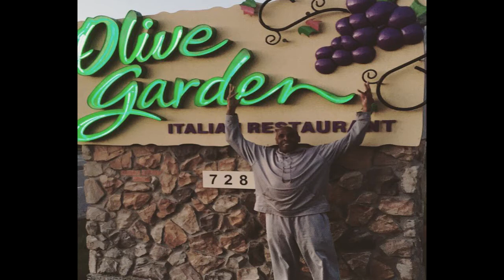Cash Rules Erething Around OCWFED - Donation Time!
I forgot to ask at the start of June because of Wrestlution 12. It's that time of the year again OCWFED! Watch the video you know whats up!